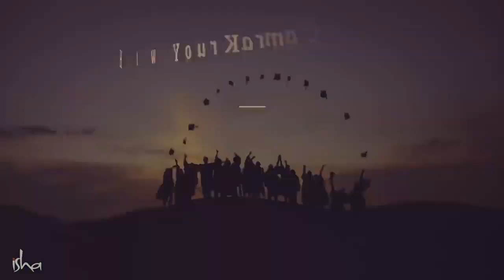How Your Karma Changes When You Turn 21 | Sadhguru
When you turned 21, what significant changes did you

notice in your life?

Share with us in the comments.

Watch the video to find out what Sadhguru says about the changes in the human system when you turn 21.

Sadhguru

New York Times best Seller. Available Everywhere.

Sadhguru

Sadhguru Exclusive

Start Your 7 Day Trial for Free* Only On Sadhguru App *T&C Applied